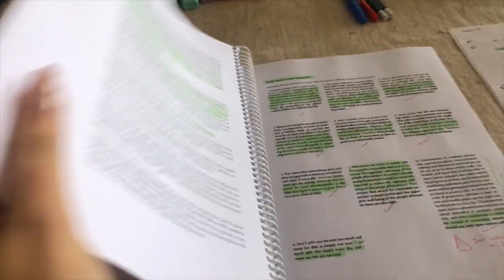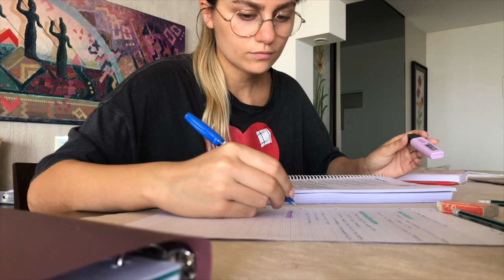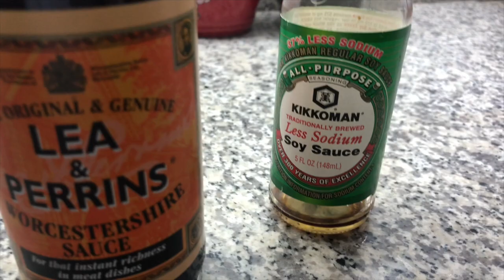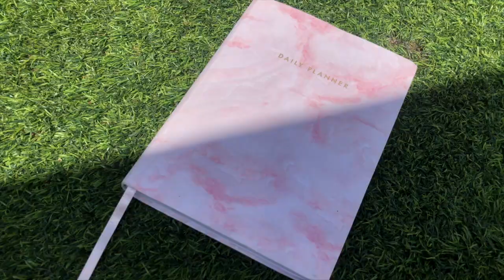A WEEK IN MY LIFE VLOG - Study with me + Living Alone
I'm back y'all!! It has been a while, really. In this vlog I show you what an almost typical week in my life, studying for the LSAT, looks like. Since I'm applying to Law Schools I have a lot of studying and organizing to do, and I take you along with me during this process.